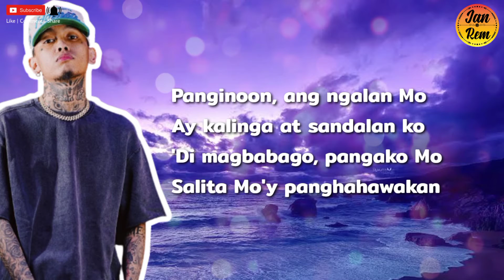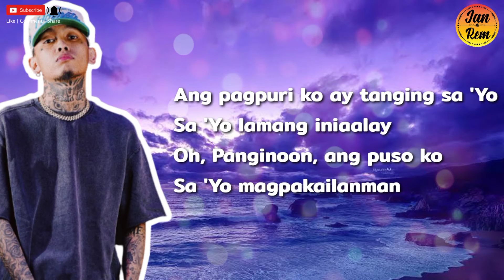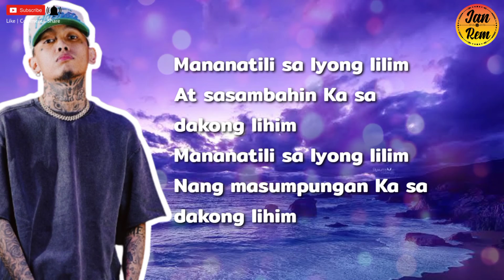Skusta Clee - LILIM (Lyrics) | JAN & REM